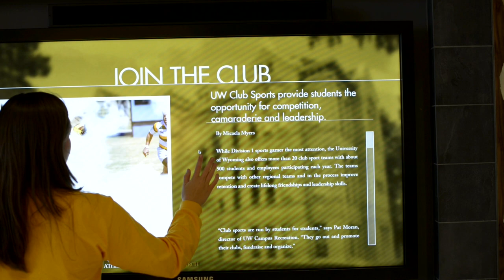Senator Stephan Pappas - Capitol Outlook Profile (2021)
Wyoming Senator Stephen Pappas has designed some cool buildings in his professional career as an architect and we ask him which was the coolest. The former Brigadier General of the Wyoming Air National Guard is this week's Capitol Outlook Profile.